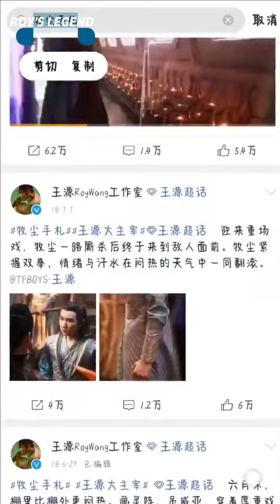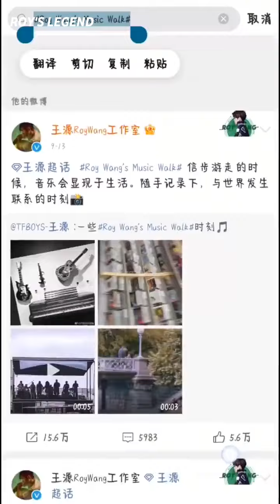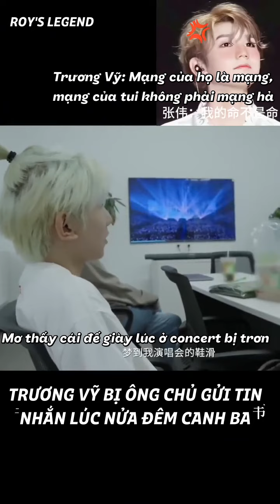[R'sL VIETSUB] THẾ NÀO LÀ PHÒNG LÀM VIỆC DƯỠNG THÀNH?